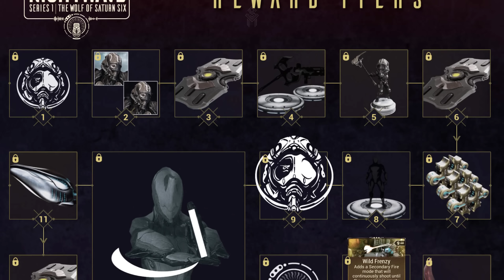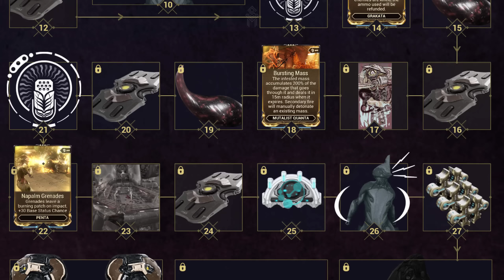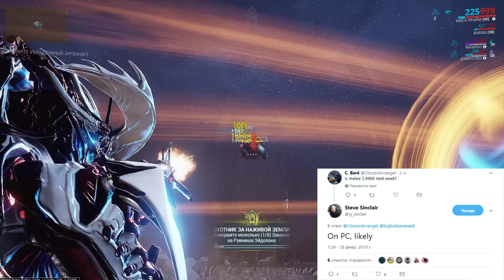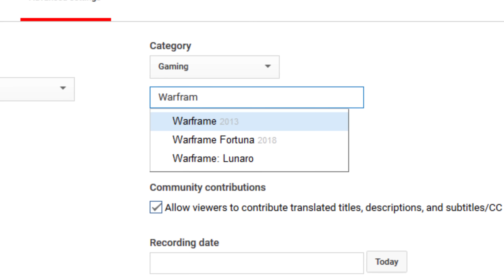Warframe | Новости 📣 | НОЧНАЯ ВОЛНА прибыла, ФАНАТСКАЯ игра по Варфу и подозрительное ЛУНАРО 🏈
Совершайте деяния, сновидцы!